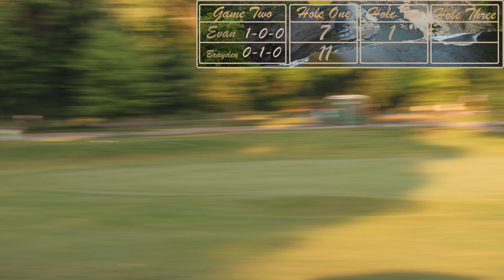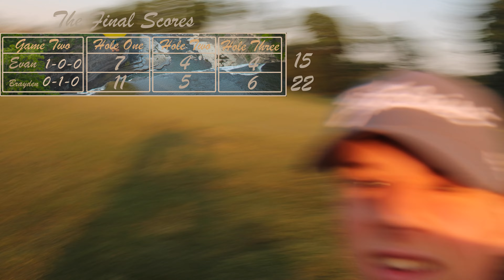Three Hole Golf Round Two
This is round two of our new series. We will be doing 5 of these rounds of three holes of golf.

We also have a new clothing brand coming out very soon. Be on the look out for the link drop to go cop yourself some clothing.